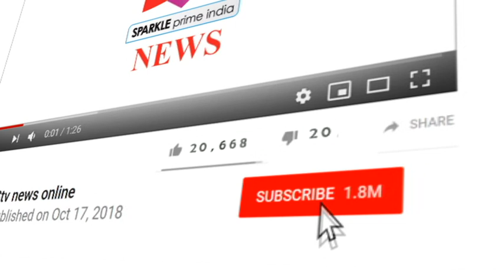नहीं रहे पुलिस इंस्पेक्टर विक्रम सिंह शेखावत, कैंसर से हारे जीवन की जंग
- बीते एक दशक से राजस्थान में भ्रष्टाचार के खिलाफ बड़ी मुहिम में अगुवा रहे पुलिस इंसपेक्टर विक्रम सिंह जी शेखावत आज कैंसर से जीवन की जंग हार गए। 1976 मेँ सीकर जिले के खुडी -लक्षमनगढ में जन्मे विक्रम सिंह बीते दस सालों से एंटी करपश्न ब्यूरो में चुपचाप काम करते हुये कई घोटालों को खोलने, कई नामी गिरामी, बड़ी पहुँच वाले आईएएस, आईपीएस, जज, जैसे ओहदेदार घूसखोरों को जेल भिजवाने में सुत्रधार बने। एसीबी मेँ पदस्थ रहे हर ड़ीजी, एडीजी, आईजी य़ा अन्य साथियों की अपने काम की बदौलत जरूरत और पसंद रहे विक्रम सिंह 6 जून की रात अचेत हुए थे। मुम्बई टाटा से इलाज कराया। फिर अभी नारायणा अस्पताल में भर्ती थे। उनके अंतिम समय मे हम सब इस जांबाज मित्र को वेंटिलेटर पर एक एक सांस के लिए संघर्ष करते हुए बेबस होकर देख रहे थे। हम सब ईश्वरीय सत्ता के आगे असहाय होकर अपनी आंखों के सामने पल पल घुट घुट कर जी रहे दोस्त को मौत के आगोश में धीरे धीरे जाते हुए देखते रहे। बेबस और लाचार होकर हम विक्रम सिंह जी को उनका हाथ थामकर अपने आंसू चुपचाप पीते रहे और जल्दी ठीक होने की उम्मीद पालते रहे।